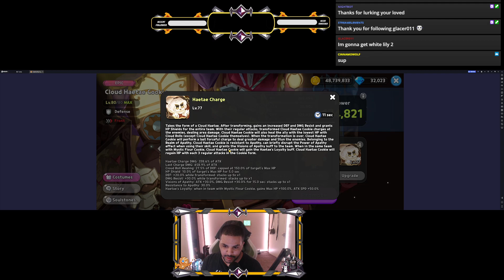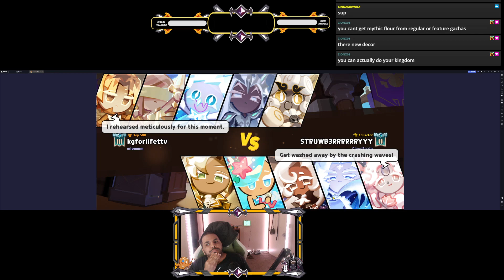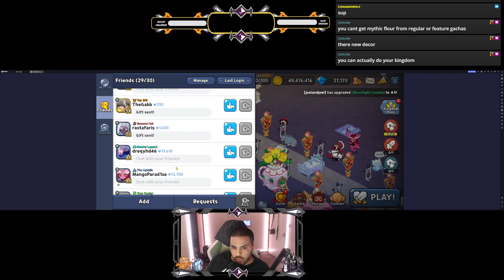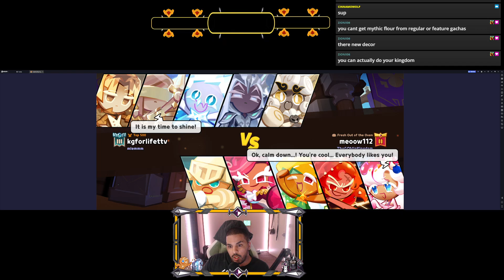HAETAE IS HERE BUT IS SHE GOOD Pog | Cookie Run Kingdom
CRK3RDANNIVERSARYAS (Special Cookie Cutters x5)
CRK3RDANNIVERSARYBE (Rainbow Cubes x500)